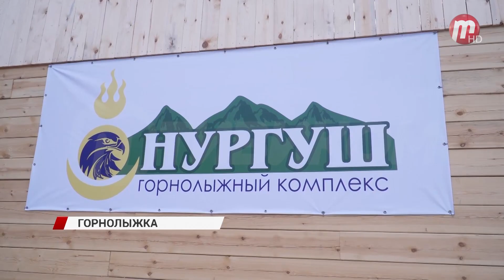В Улан-Удэ появится новый современный горнолыжный курорт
Инвестор показывает план нового горнолыжного курорта. Он будет располагаться в районе Верхней Березовки на горе Орлинная. Несколько трасс уже готовы и даже оборудование закуплено. А это 120 комплектов сноубордов и лыж. Еще сто планируют закупить дополнительно. И что ценно для экологии ни одно дерево не срубили при строительстве трасс. В планах и строительство второго и третьего этапов. Инвестор рассчитывает запустить современные трассы для спортивных соревнований международного уровня. А пока нужно провести дорогу к новой горнолыжке. Что касается тарифов, то пока известно, что они будут точно выгоднее, чем в Байкальске, но чуть дороже чем на Снежинке. По самым минимальным подсчетам посещаемость составит около 300 человек в день. Откроется новый горнолыжный курорт "Гора Орлинная " уже в этом году.